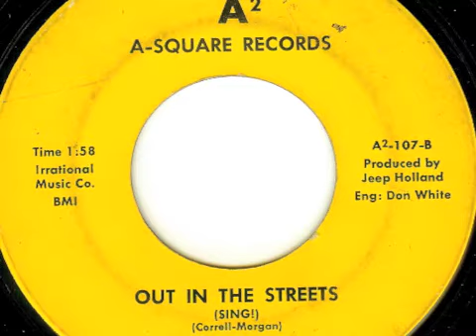The Rationals- Out In The Streets (Sing!)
dereksdaily45.blogspot.com presents...great 45's, direct from wax with high quality audio! Fantastic Detroit garage soul.